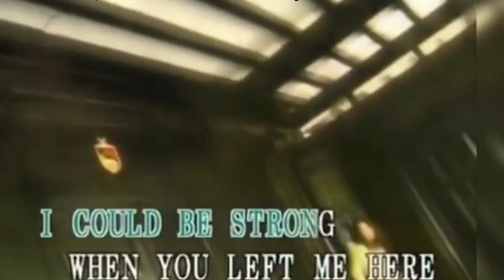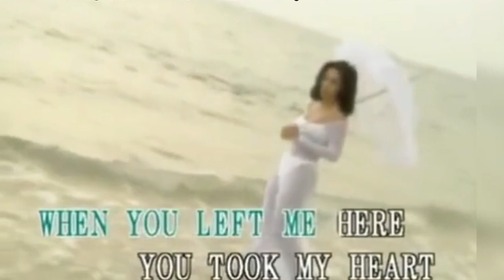The acquaintance also is a fate